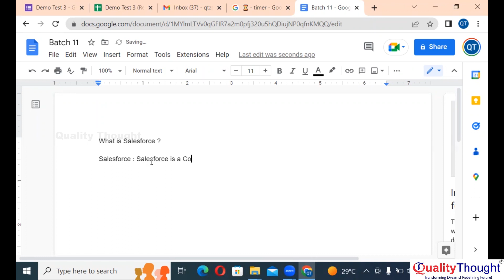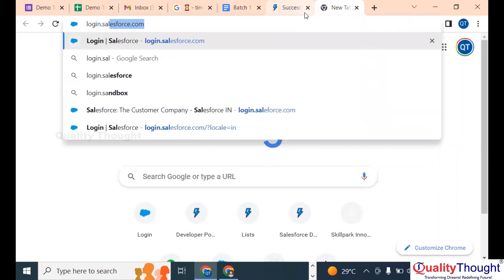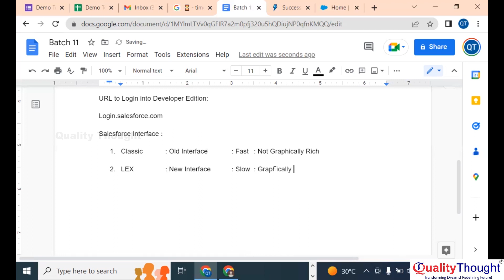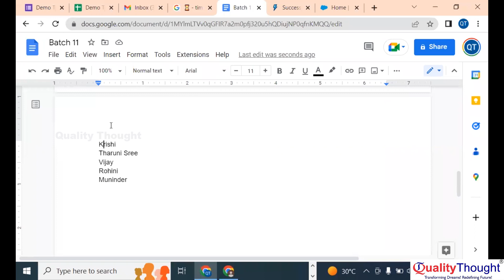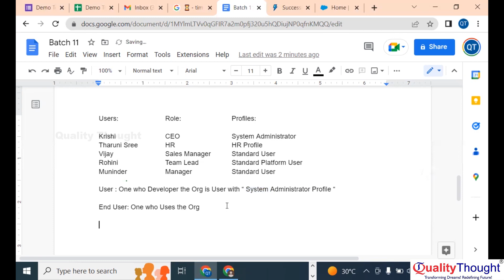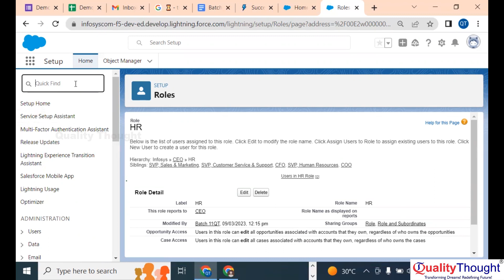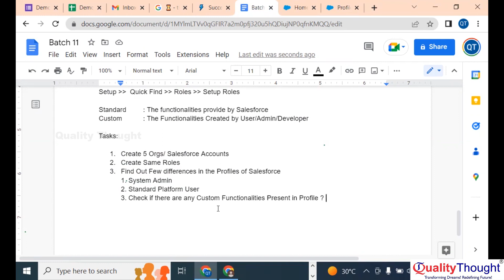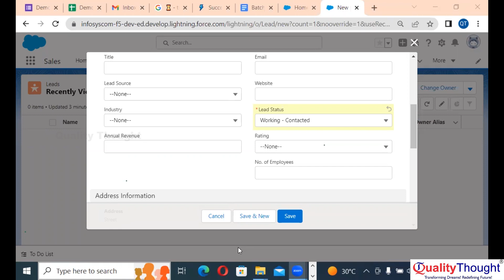Role Hierarchy in Salesforce | How Implementation of role hierarchy Benefited? Quality Thought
In this video, we discussed Salesforce...

qualitythought Role Hierarchy in Salesforce | How has the Implementation of role hierarchy is benefited?